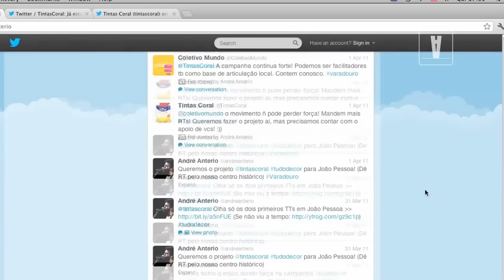Movimento Tudo de cor em João Pessoa - PB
A van da Coral passou com o Movimento Tudo de Cor pela Paraíba. Dessa vez levou cor e vida para o centro histórico de João Pessoa, a cidade onde o sol nasce primeiro.

A madrinha desta edição, Daniela Mercury, colocou a mão na massa e ainda arrasou no show de encerramento do projeto.